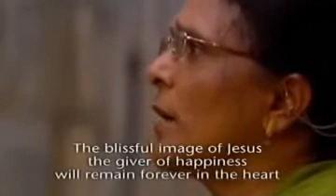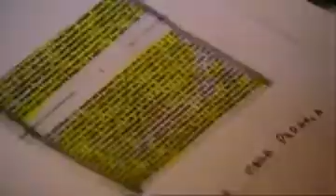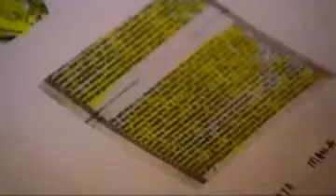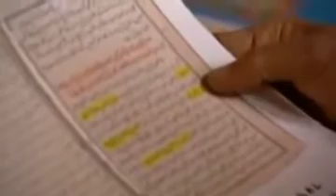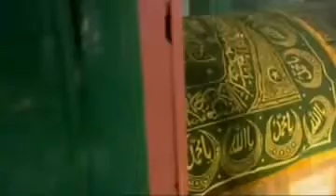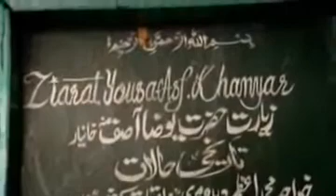Tomb of Jesus Christ | Second coming of Jesus Christ | Jesus in India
The Ahmadiyya Muslim Community are Muslims who believe in the Messiah, Mirza Ghulam Ahmad (peace be on him) (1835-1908) of Qadian. Mirza Ghulam Ahmad founded the Ahmadiyya Muslim Community in 1889 as a revival movement within Islam, emphasizing its essential teachings of peace, love, justice, and sanctity of life. Today, the Ahmadiyya Muslim Community is the world’s largest Islamic community under one Divinely appointed leader, His Holiness, Mirza Masroor Ahmad (may Allah be his Helper) (b. 1950). The Ahmadiyya Muslim Community spans over 200 nations with membership exceeding tens of millions.
Mirza Ghulam Ahmad claimed to be the metaphorical second coming of Jesus Christ and the Mahdi, whose advent Prophet Muhammad (peace and blessings of Allah be on him) foretold. The Ahmadiyya Muslim Community believes that God sent Mirza Ghulam Ahmad to end religious wars, condemn bloodshed, and restore morality, justice, and peace. He reformed Muslims of fanatical beliefs and practices by vigorously championing Islam’s true teachings. He also recognized the noble teachings of the great religious founders and saints, including Zoroaster, Abraham, Moses, Jesus, Krishna, Buddha, Confucius, Lao Tzu, and Guru Nanak, and explained how their original teachings converge into true Islam.
The Ahmadiyya Muslim Community is the leading Islamic organization to categorically reject terrorism. Over a century ago, Mirza Ghulam Ahmad emphatically declared that the “jihad by the sword” has no place in Islam. He instead taught Muslims to follow the Qur’an and Prophet Muhammad’s example and defend Islam with a bloodless, intellectual “jihad of the pen.” Accordingly, Mirza Ghulam Ahmad penned over 80 books and tens of thousands of letters, delivered hundreds of lectures, and engaged in scores of public debates. The Ahmadiyya Muslim Community continues to use education to peacefully reform Muslims and revive Islam worldwide.
Mirza Ghulam Ahmad reminded Muslims of God’s promise to safeguard Islam through khilafat (the spiritual institution of successorship to prophethood). The Ahmadiyya Muslim Community believes that only Islamic khilafat can peacefully unite humanity. Five Khalifas have succeeded Mirza Ghulam Ahmad since his demise.
The current Khalifa, Mirza Masroor Ahmad, resides in the United Kingdom and serves as the community’s spiritual and administrative head. Under the leadership of khilafat, the Ahmadiyya Muslim Community has built over 16,000 mosques, 600 schools, and 30 hospitals. It has translated the Holy Quran into over 70 languages. The Ahmadiyya Muslim Community propagates Islam’s true teachings of peace and tolerance through a 24-hour satellite television channel (MTA), the Internet and print (Islam International Publications). It stands at the forefront of disaster relief worldwide through Humanity First, a non-profit charity.
The Ahmadiyya Muslim Community is the only Islamic organization to endorse the separation of mosque and state. Despite facing bitter faith-based persecution in numerous Muslim majority nations, the Ahmadiyya Muslim Community continues to advocate for universal human rights for all religious and other persecuted minorities. It likewise invests heavily in women’s equality, education, and empowerment programs. Its members are among the most law-abiding, educated, and engaged Muslims in the world.